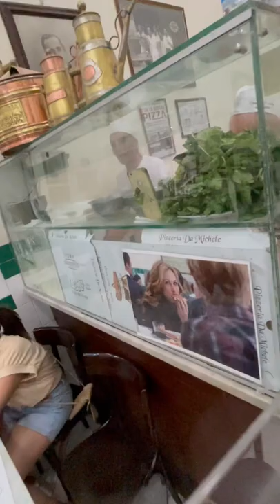Amazing Pizza in Napoli. L'Antica Pizzeria da Michele